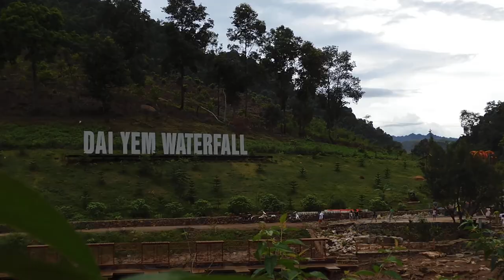Thác Dải Yếm Sau Cơn Mưa (T1)